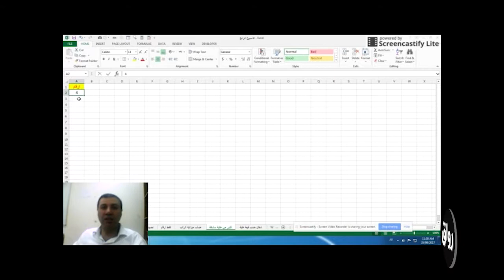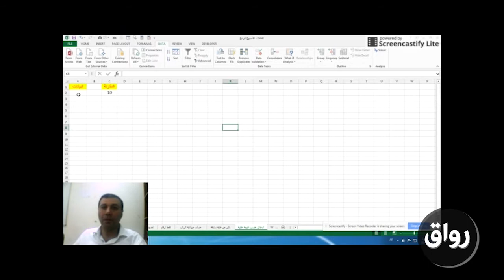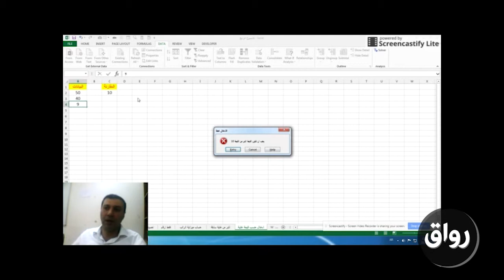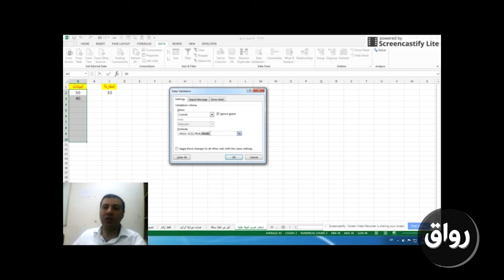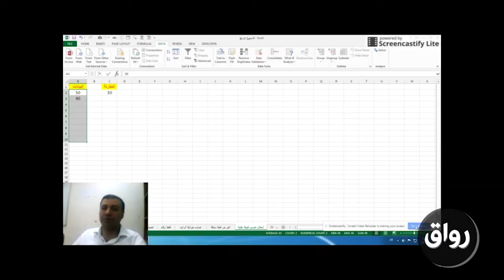رواق : شروط على الخلايا data validation